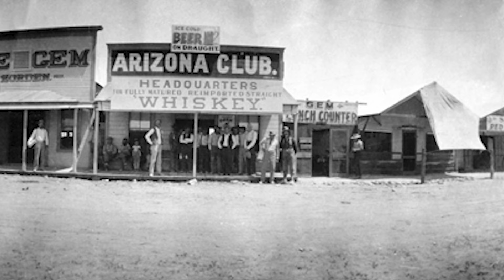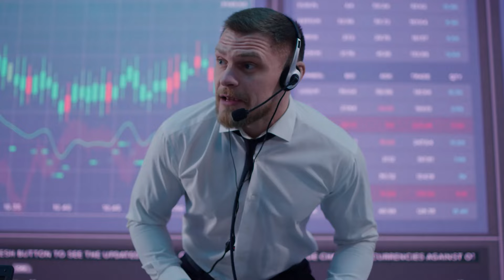TRUTH UNCOVERED: Is North Las Vegas A GOOD Place To Live? The REAL Pros & Cons | North Las Vegas NV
Join me today as we answer the question, Is North Las Vegas a good place to live? We uncover the truth about North Las Vegas Nevada with intriguing Pros and Cons! In this deep dive, we explore the city's history, its reputation, and whether it's the right fit for you. North Las Vegas Nevada part of the larger Las Vegas Valley along with Las Vegas Nevada and Henderson, offers a unique perspective on city living. Like its neighbors, North Las Vegas Nevada has faced its share of challenges, from early 20th-century beginnings influenced by moonshiners to historical redlining practices and economic struggles through the decades.
Micah Bleecher points out that North Las Vegas Nevada is on an upward trajectory. Mayor John Lee's leadership has transformed the city, improving its bond rating from junk status to an impressive A+ in just six years. The city's economy is booming, with significant industrial and retail developments attracting major companies like Amazon and fostering job growth.
In terms of real estate, North Las Vegas Nevada offers affordable housing options compared to Las Vegas proper, making it an attractive choice for those seeking value and space. The city also boasts diverse living options, from over-55 communities like Sun City Aliante to new residential developments catering to various lifestyles.
As North Las Vegas Nevada continues to evolve with revitalization projects like Hyo Park and Gateway Village, it's clear the city is embracing growth and renewal. With its strategic location and ongoing development plans, North Las Vegas Nevada presents a compelling case for anyone looking to relocate to the vibrant Las Vegas Valley.
I’d love to help you make a smooth move to North Las Vegas Nevada!
00:00 - Intro to Uncover North Las Vegas: Is It A Good Place To Live? - The Real Pros & Cons!
00:50 - About North Las Vegas Nevada
01:46 - Map Comparison of Las Vegas Valley - North Las Vegas NV Areas
04:51 - Population Density in North Las Vegas Nevada
05:35 - Con of Living in North Las Vegas Nevada #1: Rough Start
07:14 - Con of Living in North Las Vegas Nevada #2: Red Lining
08:36 - Con of Living in North Las Vegas Nevada #3: 70s and 80s
10:24 - Con of Living in North Las Vegas Nevada #4: 2000s
11:06 - Con of Living in North Las Vegas Nevada #5: The Great Recession
12:49 - Pro of Living in North Las Vegas Nevada #1: Welcome To The New North
18:44 - Pro of Living in North Las Vegas Nevada #2: You Can Get More For Your Money
19:48 - Pro of Living in North Las Vegas Nevada #3: Three Over 55 Communities
21:39 - Pro of Living in North Las Vegas Nevada #4: Industrial & Manufacturing Powerhouse With A Strong Tax Base
23:13 - Pro of Living in North Las Vegas Nevada #5: Undergoing Major Revitalization
25:24 - Summary of North Las Vegas Nevada
26:35 - Wrap up on Uncover North Las Vegas: Is It A Good Place To Live? - The Real Pros & Cons!
🤔Thinking of Moving to Las Vegas Nevada?
📝 Let Us Help!
❤️ Micah Bleecher
If you want to know everything about living in Las Vegas Nevada and the surrounding areas, then subscribe▶ and tap the bell🛎 for notifications so you can be the first to know about the current market in Las Vegas Nevada.😁

We get calls and emails everyday of people just like you, looking for help on making their move to Las Vegas Nevada and we absolutely love it.😍 Whether you are moving in 9 days or 90 days, give us a call☎, shoot us a text📝, or send us an email📨 so we can help you make a smooth move Las Vegas Nevada.